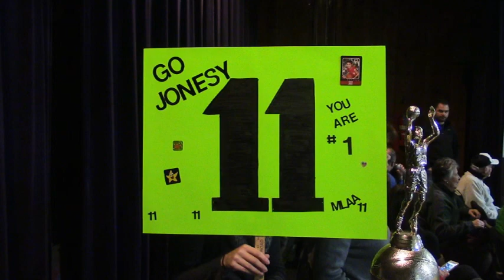James Playford 2016 5th Boys Final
full game coverage of the exciting tournament Final in the 5th grade boys division